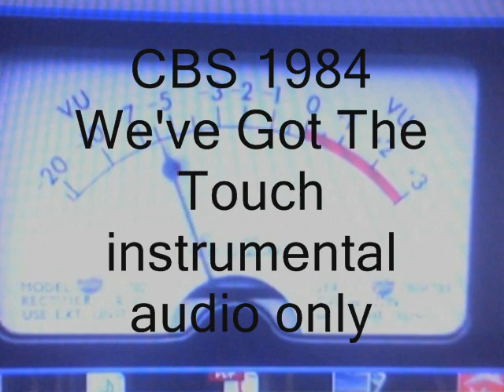CBS 1984 We've Got The Touch Instrumental audio only